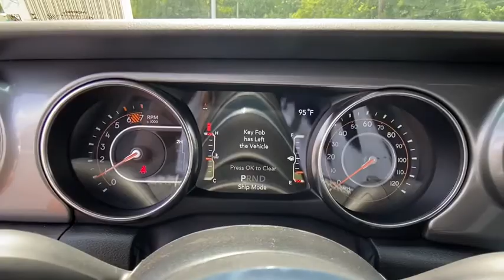2020 Jeep Wrangler Unlimited Atlanta, Sandy Springs, Johns Creek, Roswell, Alpharetta, GA L53239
Granite Crystal Metallic Clearcoat New 2020 Jeep Wrangler Unlimited available in Atlanta, Georgia at Landmark CDJR Fiat of Atlanta. Servicing the Sandy Springs, Johns Creek, Roswell,  Alpharetta, GA area.
2020 Jeep Wrangler Unlimited Sahara - Stock#: L53239 - VIN#: 1C4HJXEN2LW334819

ENGINE: 2.0L I4 DOHC DI TURBO ETORQUE  -inc: 600 Amp Maintenance Free Battery  48V Belt Starter Generator  Delete Alternator  GVWR: 5 500 lbs,ALPINE PREMIUM AUDIO SYSTEM,BLACK  CLOTH LOW-BACK BUCKET SEATS,TRANSMISSION: 8-SPEED AUTOMATIC (850RE)  -inc: TIP Start  Hill Descent Control,RADIO: UCONNECT 4C NAV W/8.4 DISPLAY,TIRES: 255/70R18 ALL SEASON  (STD),8.4 RADIO & PREMIUM AUDIO GROUP  -inc: SiriusXM Traffic Plus  Alpine Premium Audio System  HD Radio  Radio: Uconnect 4C Nav w/8.4 Display  For Details  Visit DriveUconnect.com  Rear View Auto Dim Mirror  1-Year SiriusXM Guardian Trial  5-Year SiriusXM Travel Link Service  GPS Navigation  5-Year SiriusXM Traffic Service  SiriusXM Travel Link  4G LTE Wi-Fi Hot Spot  Emergency/Assistance Call  8.4 Touchscreen Display,3.45 REAR AXLE RATIO  (STD),SAFETY GROUP  -inc: ParkSense Rear Park Assist System  Blind Spot & Cross Path Detection,WHEELS: 18 X 7.5 POLISHED W/GRAY SPOKES  (STD),QUICK ORDER PACKAGE 28G  -inc: Engine: 2.0L I4 DOHC DI Turbo eTorque  Transmission: 8-Speed Automatic (850RE),GVWR: 5 500 LBS.,SKY 1-TOUCH POWER TOP  -inc: Rear Window Defroster  Rear Window Wiper/Washer  Removable Rear Quarter Windows  Power Top Quarter Window Storage Bag,GRANITE CRYSTAL METALLIC CLEARCOAT,Four Wheel Drive,Power Steering,ABS,4-Wheel Disc Brakes,Brake Assist,Brake Actuated Limited Slip Differential,Aluminum Wheels,Tires - Front All-Season,Tires - Rear All-Season,Conventional Spare Tire,Tow Hooks,Tow Hooks,Heated Mirrors,Power Mirror(s),Intermittent Wipers,Variable Speed Intermittent Wipers,Privacy Glass,Rollover Protection Bars,Running Boards/Side Steps,Power Door Locks,Fog Lamps,Daytime Running Lights,Automatic Headlights,AM/FM Stereo,Satellite Radio,Bluetooth Connection,Requires Subscription,MP3 Player,Steering Wheel Audio Controls,Auxiliary Audio Input,Smart Device Integration,Driver Adjustable Lumbar,Driver Adjustable Lumbar,Pass-Through Rear Seat,Rear Bench Seat,Adjustable Steering Wheel,Trip Computer,Power Windows,Leather Steering Wheel,Keyless Start,Keyless Entry,Power Door Locks,Universal Garage Door Opener,Cruise Control,Climate Control,Multi-Zone A/C,A/C,Cloth Seats,Bucket Seats,Driver Vanity Mirror,Passenger Vanity Mirror,Driver Illuminated Vanity Mirror,Passenger Illuminated Visor Mirror,Floor Mats,Bluetooth Connection,Smart Device Integration,Power Windows,Power Door Locks,Trip Computer,Engine Immobilizer,Security System,Traction Control,Stability Control,Traction Control,Front Side Air Bag,Tire Pressure Monitor,Driver Air Bag,Passenger Air Bag,Passenger Air Bag Sensor,Child Safety Locks,Back-Up Camera